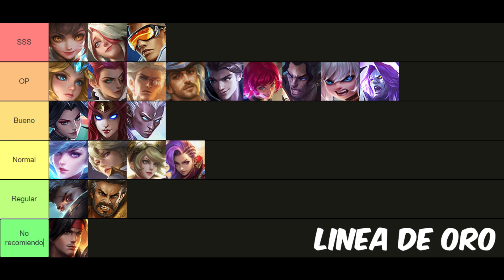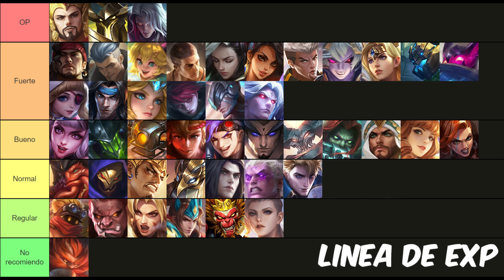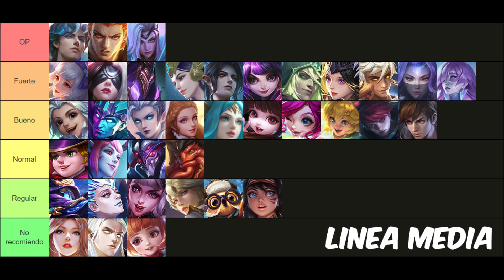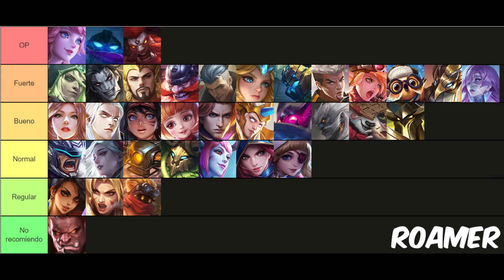TIER LIST MES DE SEPTIEMBRE DEL 2023 MOBILE LEGENDS: BANG BANG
Tier list Mobile Legends